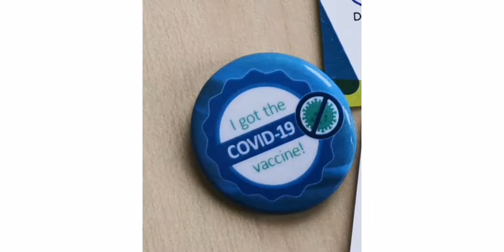Mag - asawang Filipino-Canadian frontline workers nakatanggap ng Moderna Vaccines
Thank you Canada, Government of the Northwest Territories, Hay River Health & Social Services Authority, and HRHSSA Covid-19 team for giving us the two doses of the Moderna vaccines.